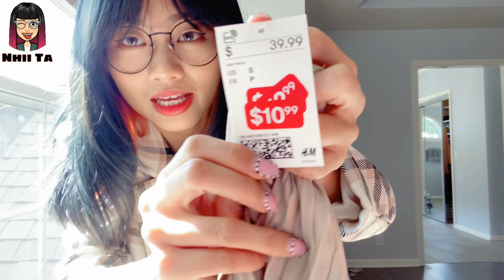H&M + F21 HAUL 🛍 Mua gì ở H&M và Forever 21 với 1.400.000 vnđ? Try-on Haul ♡ Nhii Ta ♡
♡ Mọi người có gì thắc mắc thì cứ đặt câu hỏi cho mình ở phần bình luận hoặc inbox trực tiếp cho mình nha 😜

▹ FILMED & EDITED BY NHII TA

EDITING ▹
‣ Viva Video

CAMERA:
‣ iPhone 11 Pro Max
© Bản quyền thuộc về Nhii Ta
© Copyright by Nhii Ta Channel ☞ Do not Reup